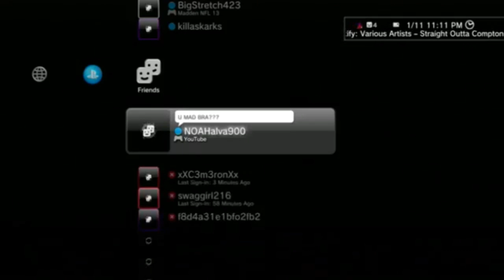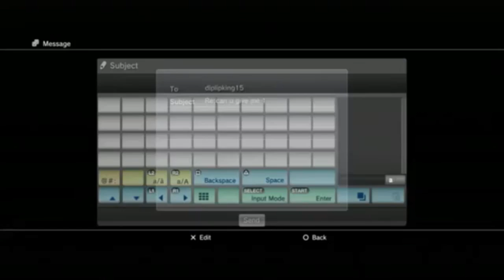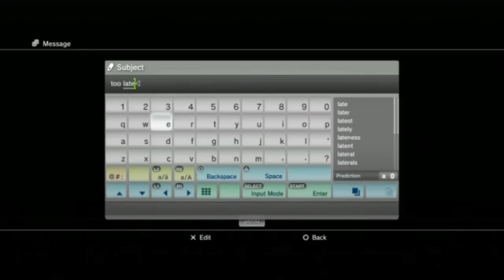Ford With Big INT!-MUT 16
Season 2 Game 9